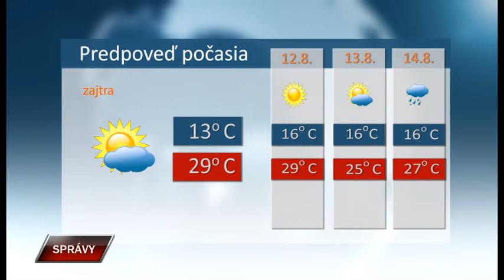Spravy 10 8 2022